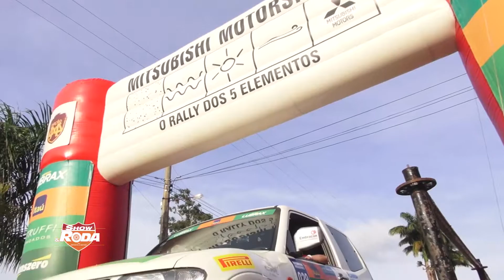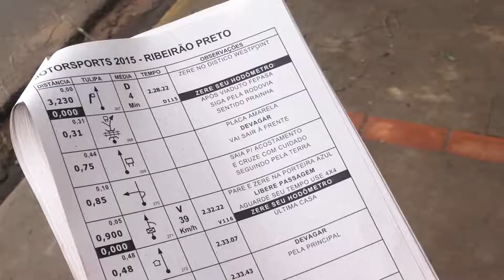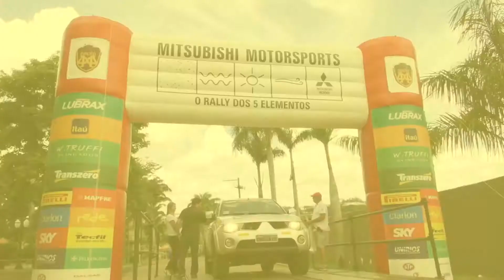RALI DE REGULARIDADE - MITSUBISHI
A última etapa Mitsubishi Motorsports, aconteceu em Ribeirão Preto (SP), reuniu mais de 250 duplas.
O trajeto passou em meio a fazendas de cana, áreas de reflorestamento, trechos de areia e trilhas com piso bastante escorregadio.
Confira !!
Conteúdo exibido no Programa do dia 10/12/15, através da emissora Rede NGT, às 22h30.